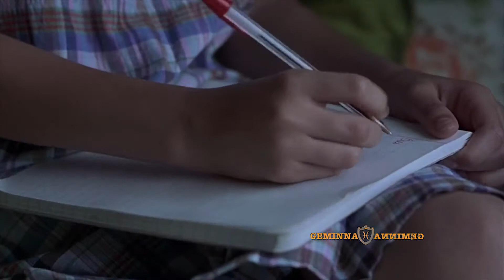Delerium ft. Rani - Fallen 墮落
音樂家：Delerium
專輯：Chimera 幻想
國家：加拿大
年分：2003年
風格 : Electronic 電子 | Synth-pop 合成器流行 | Ambient 氛圍

 Chimera 是德國的傳說中一條會噴火的母龍。這個詞和“幻想”同意，讓人聯想到一種幻覺，一個超現實的夢。在了解了這個張專輯名字並且看了這張專輯令人難以忘懷的藝術封面之後，我可以說，它將至少超過《Karma 因緣》這張專輯（《Karma 因緣》是Delerium至今最有名的一張專輯，它因為《Silence》 這首主打歌風靡於世）。雖然擁有Delerium這個相同的 標籤，《Chimera 幻想》專輯風格完全不同於 Bill Leeb 和他現在從新加入的樂隊並於樂隊合作了大半張??專 輯的成員 Rhys Fulber 早期製作的風格。這張專輯用了大量與眾不同的女聲，同時Delerium也沒有放棄他們的慣常的音樂風格，即用樂器聲作複雜的背景節拍，營造出多彩的音樂效果。和以往的曖昧且行而上的詩歌風格不同，這張專輯點綴了當下電台主流的pop風格。

　　Delerium的《Chimera 幻想》這張專輯很明顯遠離了環境音樂圈，遠離了樂隊異域的 樂風，而向主流音樂方向靠攏。《Chimera 幻想》是Delerium樂隊至今最亮麗和最看好的專輯，也是至今唯一一張不受主題約束，不完全由音像控制的音樂。音樂的多樣性是有其積極的意義，我不得不承認，專輯中每一首歌都是我從前聽到的其他藝人作品的重新詮釋。然而，正是這種謙虛的詮釋，給我們聽眾一路帶來不同反響的享受。

CD1:
01. Love
02. After All
03. Just a Dream
04. Run For It
05. Truly
06. Serenity
07. Touched
08. Forever After
09. Fallen ★
10. Orbit Of Me
11. Magic
12. Eternal Odyssey
13. Returning

CD2 Bonus disc:
01. Stopwatch Hearts
02. After All (Satoshi Tomiie Remix)
03. After All (Andrew Sega Mix)
04. After All (Amniotic Insomniac Remix by Adrian Shubert)